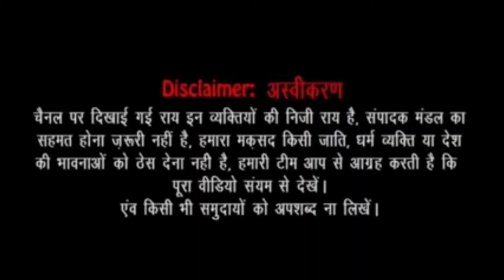Delhi band Live | Delhi Cantt News | JNU Students Protest | Aishe Ghosh | Dalit news